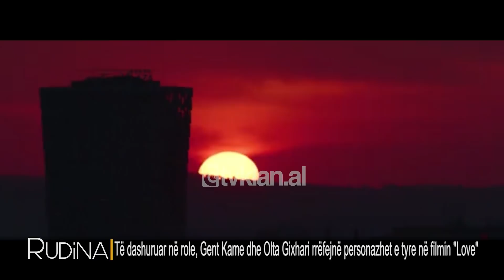Rudina - Komedia romantike, filmi “Love”, nje sukses ne kinemate shqiptare! (22 janar 2020)